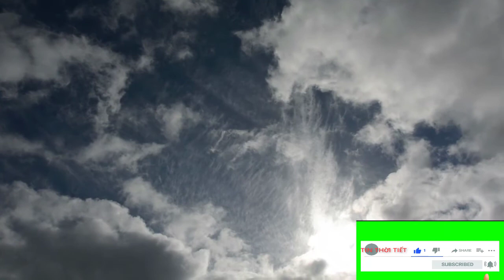Tin Thời Tiết:Miền Bắc nắng nóng bao lâu, miền Trung đón mưa bão dồn dập cuối năm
Tin Thời Tiết:Miền Bắc nắng nóng bao lâu, miền Trung dón mưa bão dồn dập cuối năm
Do ảnh hưởng của vùng áp thấp nóng phía Tây mở rộng nên hôm nay miền Bắc tiếp tục có nắng nóng, riêng trung du và đồng bằng Bắc Bộ có nắng nóng và nắng nóng gay gắt với nhiệt độ cao nhất phổ biến 35-37 độ, có nơi trên 37 độ. Chiều tối và đêm có mưa rào và dông vài nơi. Gió nam đến tây nam cấp 2-3. Trong mưa dông có khả năng xảy ra lốc, sét, mưa đá và gió giật mạnh.
Thủ đô Hà Nội ngày nắng nóng và nắng nóng gay gắt với nhiệt độ thấp nhất 28-30 độ. Nhiệt độ cao nhất 36 - 38 độ. Chiều tối và đêm có mưa rào và dông vài nơi. Gió nam đến tây nam cấp 2-3. Trong mưa dông có khả năng xảy ra lốc, sét, mưa đá và gió giật mạnh.
Nắng nóng ở khu vực Bắc Bộ có khả năng kéo dài đến khoảng ngày 20/6, từ ngày 21/6 nắng nóng có xu hướng giảm dần. Riêng vùng núi đêm 20 và ngày 21/6 có mưa rào và dông rải rác, cục bộ có mưa vừa, mưa to. Từ đêm 21-23/6, miền Bắc có mưa rào và dông rải rác, riêng vùng núi có mưa vừa, có nơi mưa to, nắng nóng chấm dứt.
Các tỉnh từ Thanh Hóa đến Phú Yên hôm nay có nắng nóng và nắng nóng gay gắt với nhiệt độ cao nhất phổ biến 35-38 độ, có nơi trên 38 độ. Độ ẩm tương đối thấp nhất trong ngày từ 40-60%. Thời gian có nhiệt độ trên 35 độ từ 12-17 giờ. Chiều tối và đêm có mưa rào và dông vài nơi. Trong mưa dông có khả năng xảy ra lốc, sét, mưa đá và gió giật mạnh. Dự báo nắng nóng gay gắt ở khu vực này có khả năng kéo dài đến khoảng ngày 22-23/6, sau giảm dần.
Các tỉnh từ Khánh Hòa đến Bình Thuận ngày nắng, chiều tối và đêm có mưa rào và dông vài nơi. Gió tây nam đến nam cấp 2-3. Trong mưa dông có khả năng xảy ra lốc, sét, mưa đá và gió giật mạnh. Nhiệt độ thấp nhất 26-29 độ. Nhiệt độ cao nhất 32-35 độ.
Tây Nguyên ngày nắng, chiều tối và đêm có mưa rào và dông vài nơi. Gió nhẹ. Trong mưa dông có khả năng xảy ra lốc, sét, mưa đá và gió giật mạnh. Nhiệt độ thấp nhất 21-24 độ. Nhiệt độ cao nhất 30-33 độ, có nơi trên 33 độ.
Nam Bộ ngày nắng, chiều tối có mưa rào và dông rải rác, đêm có mưa rào và dông vài nơi. Gió nhẹ. Trong mưa dông có khả năng xảy ra lốc, sét, mưa đá và gió giật mạnh. Nhiệt độ thấp nhất 25-28 độ. Nhiệt độ cao nhất 32-35 độ.
Dự báo từ ngày 21-27/6, mưa gia tăng ở Nam Bộ và Tây Nguyên. Vào chiều tối và tối, khu vực này có mưa rào và dông rải rác, cục bộ có mưa to. Trong mưa dông có khả năng xảy ra lốc, sét, mưa đá và gió giật mạnh.
Cơ quan khí tượng cảnh báo, hôm nay chỉ số tia UV trên cả nước ở ngưỡng gây hại rất cao. Người ra đường được khuyến cáo mặc quần áo chống nắng, bôi kem chống nắng, đeo kính râm, đội mũ rộng vành, uống nhiều nước và hạn chế tiếp xúc trực tiếp dưới nắng. Tại những nơi nắng nóng gay gắt như đồng bằng Bắc Bộ, các tỉnh Thanh Hóa – Phú Yên, nắng nóng gay gắt kết hợp với độ ẩm trong không khí giảm thấp và gió Tây Nam gây hiệu ứng phơn thổi mạnh nên nguy cơ cao xảy ra cháy nổ ở khu dân cư do nhu cầu sử dụng điện tăng, nguy cơ cao cháy rừng ở khu vực miền Trung. Ngoài ra, nắng nóng còn có thể gây tình trạng mất nước, kiệt sức, đột qụy do sốc nhiệt đối với cơ thể người khi tiếp xúc lâu với nền nhiệt độ cao.
Kênh Tin thời tiết chia sẻ những thông tin về thời tiết để phục vụ cập nhật tin tức thời tiết của mọi người, nhất là thông tin về áp thấp nhiệt đới, bão, sẽ được kênh @Tin Thời Tiết cập nhật sớm nhất.
Kênh @Tin Thời Tiết rất Cảm ơn Quý Vị và Các Bạn đã dành thời gian quý báu để xem video.
Hãy nhấn Đăng ký ( Subscribe) link kênh để luôn nhận được video mới và nhấn like để ủng hộ tác giả và phát triển kênh , Kênh Tin thời tiết rất Cảm ơn hành động đó của Quý vị và Các Bạn .
Giới thiệu kênh tin tức thời sự : Mời Quý vị và các bạn theo dõi tin tức thời sự được cập nhật mới nhất mỗi ngày : kênh tin 4T : tin tức được chia sẻ mới nhất : đăng ký kênh miễn phí